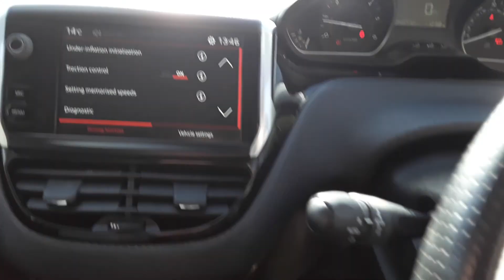PX67YMG Peugeot 208 1.6 Bluehdi 100PS GT Line 5dr